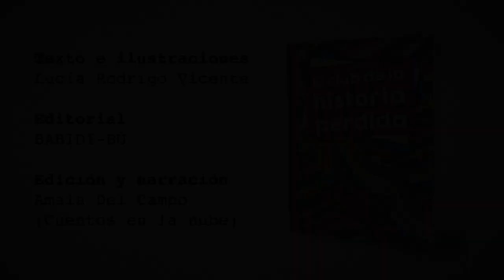EL CLUB DE LA HISTORIA PERDIDA (BOOKTRAILER)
Todo comienza cuando unos padres inesperadamente se tienen que marchar, dejando a sus hijos pequeños al cuidado de las primas mayores. Así que estos deciden crear un club.

Como a todos les encanta leer, descubren un libro muy antiguo en la biblioteca que resulta ser mágico, y les transportará a la selva del amazonas.

Allí vivirán muchísimas aventuras que además de divertidas y emocionantes, les enseñarán a trabajar en equipo, a esforzarse y muchas cosas más.

Pero... ¿Conseguirán volver a casa? y si lo consiguen... ¿cómo lo harán?

Texto e ilustraciones: Lucía Rodrigo Vicente.
Editorial: BABIDI-BÚ.